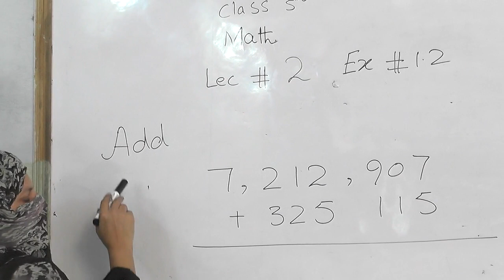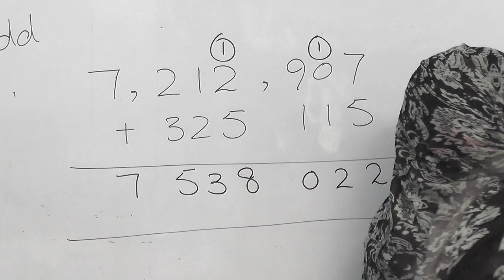Class 5th , Math , Ex 1 2 , Lec 2